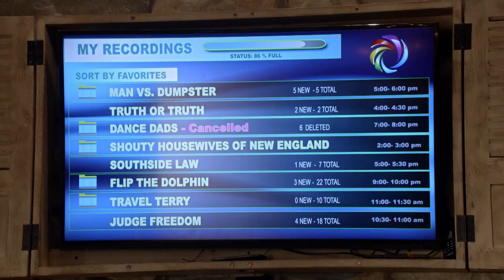L'ami de Rachel | Harley, le cadet de mes soucis | Disney Channel BE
Cuff, le petit ami de Rachel rend sans le vouloir la vie d'Harley encore plus compliquée!

Harley est la cadette de la famille, d'une grande famille avec 7 enfants ! Elle doit trouver sa place parmi ses frères et sœurs et résoudre bien des problèmes.

Jetez un coup d’œil sur les bandes-annonces, clips video exclusifs, et extraits des films Disney Channel actuellement ou prochainement sur les petits écrans. La chaîne Disney Channel sur YouTube est la base des vidéos Disney Channel en Belgique francophone, avec les meilleurs extraits Disney Channel comprenant tous les personnages que vous connaissez et aimez.